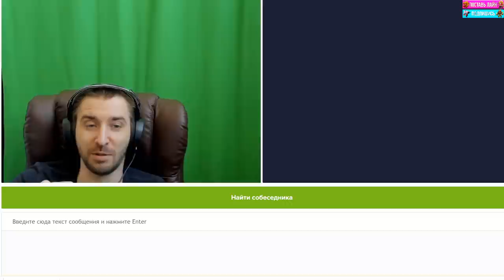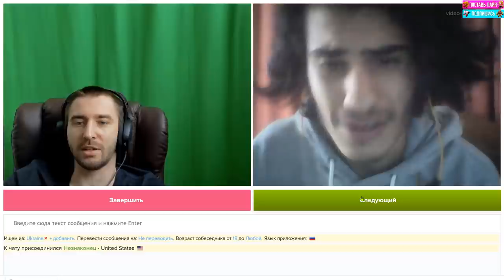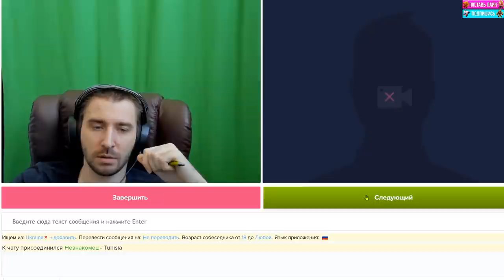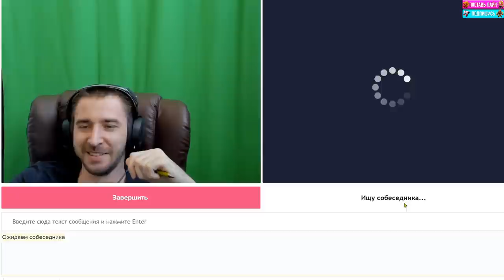СПРОСИЛ ЗА ГРЕЧКУ...А ТУТ.... \ ВСПОМНИЛ МОЛОДОСТЬ В ЧАТ РУЛЕТКЕ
Чат Рулетка ЛУЧШИЕ моменты
💲 ПОДДЕРЖКА КАНАЛА (Сообщение будет видно на стриме) :